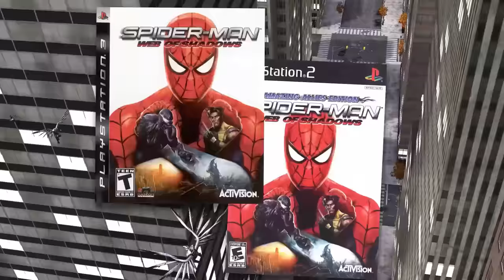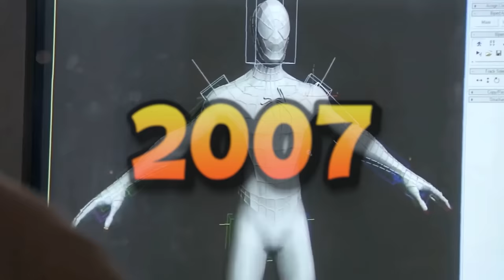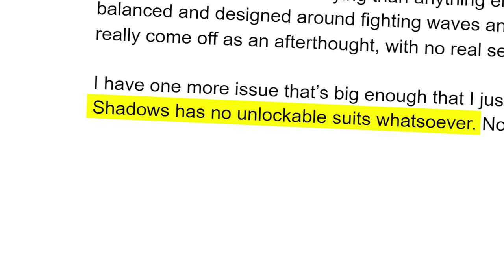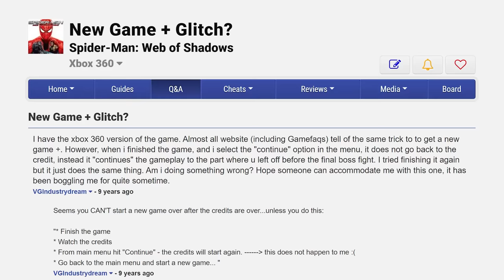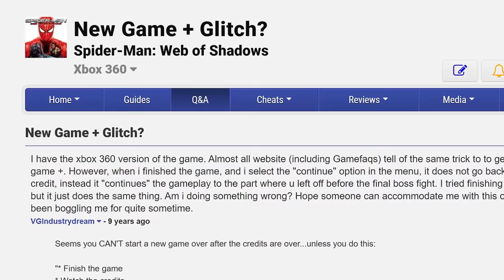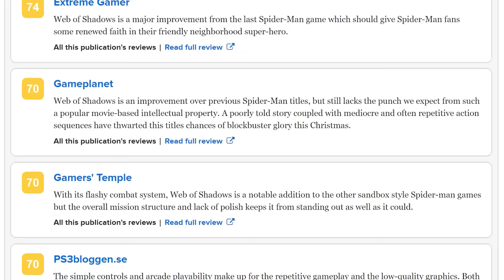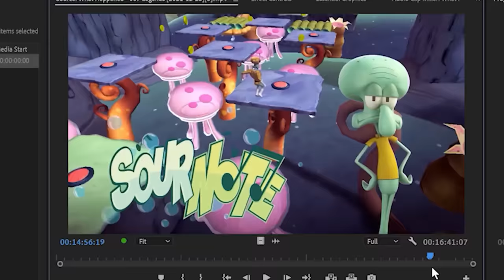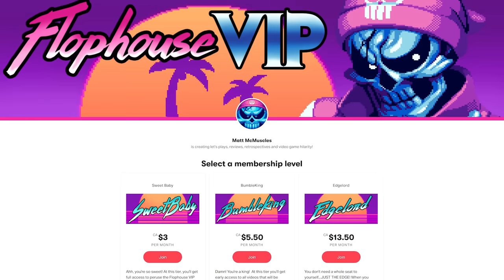Spider-Man Web of Shadows REVIEW - The Mediocre Spider-Matt!